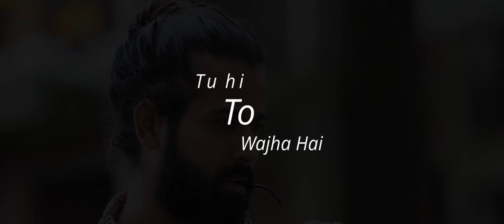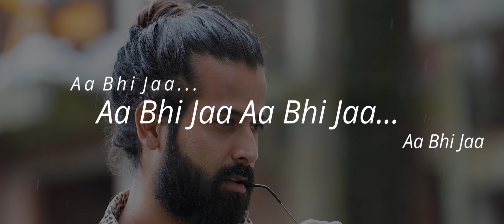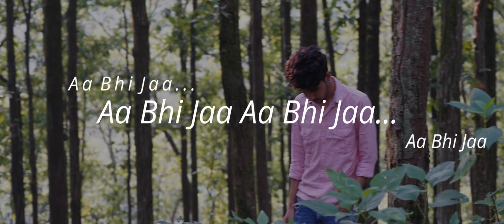Kahna to aasan hai | Sneha | (Lyric video) | Emotional Love Song | Hindi Song | MagicWok Music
Each word of the Lyric is beautifully crafted and has very Emotional values .Enjoy this marvelous song .
Song Lyrics –
Kaise Bhool Jaaun
Tujhko Tu Btaa
Lamhe Jo Bitaaye
Tujhko Jo Jiya

Kahna To Asaan Hai
Karna Hai Muskil Bada
Tu Hi To Wajha Hai
Jisse Hun Jee Raha

Tere Bina Jee Na Sakun
Aa Ja Tu Meri Panahon Mein
Tu Hai To Hai Meri Subha
Manga Tujhe Hai Duaaon Mein
Har Raat Jo Aankhon Mein Ho
Aisa Mera Khwaab Ban Jaa Tu
Jiske Bina Main Jee Na Sakoon
Zaroorat Hai Wo Meri Saanson Ki Tu

Saathiyaa... Saathiyaaaa
Aa Bhi Jaa... Aa Bhi Jaa
Bin Tere... Bin Tereee
Jee Nahi Panuga
Aa Bhi Jaa

Kaise Bhool Jaaun
Rastaa Wo Tera
Lamhe Jo Bitaaye
Rishta Tera Mera

Chaaron Taraf Mere Rahe
Yaadein Teri Baatein Mujhse Karein
Mere Kadam Jab Bhi Chale
 Le Sang Mujhe Tera Picha Karein
 Chahat Tu Hi Aadat Tu Hi
Sajde Tu Hi Hai Ibadat Tu Hi
Har Ik Duaa Hai Mannat Meri
Tu Hai Sukoon Meri Rahat Tu Hi
Saathiyaa... Saathiyaaaa
 Aa Bhi Jaa... Aa Bhi Jaa Aa Bhi Jaa..
. Aa Bhi Jaa Bin Tere...
Bin Tereee Jee Nahi Panuga Aa Bhi
Credits: Song: Kehna To Aasan Hai
 Album: Kehna To Aasan Hai
 Singers: Bunny Soni
Audio Recording, mix and master : Mr Cruz
Management : Mr Akash
 Production Management : Rajiya and prateek
 Lyrics : Bunny Soni
 Video Director: Pankaj Sharma
 Actor : Sneha,Bunny Soni and Aman Sharma
 Makeup Artist: Vikesh & Team Poster
 Design : Sarang
Video Edit: Ram
 Promotions by Digiquals
Location courtesy :Mussoorie Woods Apartments,Walk in Woods,Prankster Monkey Dehradun
Produced By: MagicWok Music

Saathiyaa... Saathiyaaaa
Jee Nahi Panuga
Aa Bhi

Credits:
Song: Kehna To Aasan Hai
Singers:  Bunny Soni
Management : Mr Akash
Lyrics :  Bunny Soni
Makeup Artist: Vikesh & Team
Poster Design : Sarang
Video Edit: Ram
Promotions by Digiquals